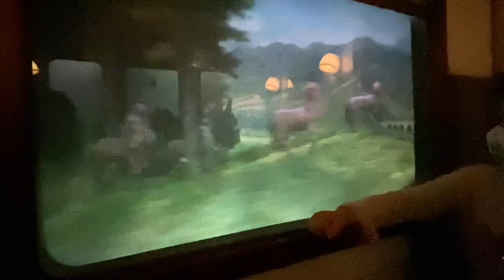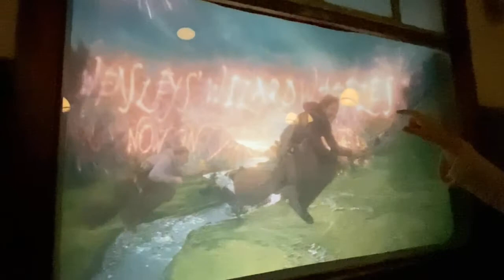Melissa’s Vlog at Universal Studios and Island of Adventure Orlando FL - Part 1